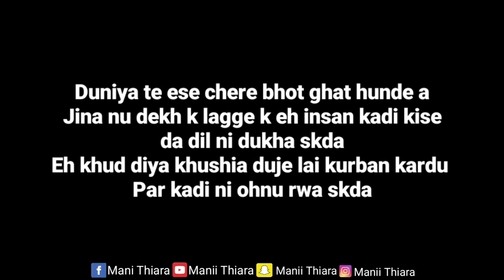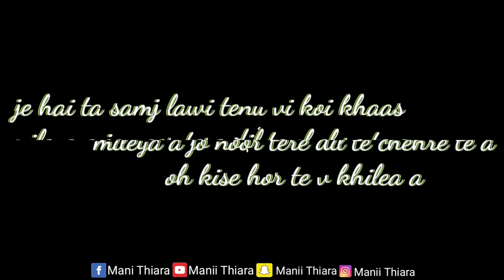New Punjabi Shayari 2021 | Punjabi Shayari For Girlfriend | Punjabi Whatsapp Status Video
Best Love Shayari For Girlfriend In Punjabi | Mani Thiara | New Punjabi Songs 2019

This video - this video is best romentic shayari for girlfriend 2019. This is a punjabi love shayari video about why you choose me for love .

Punjabi - Eh video apne pyar lai hai jis vich osde dil ch uthde swaal ke me ohnu hi kyo chunea da shayari vich uter dita hai .

Voice - Mani Thiara
Lyrics - Mani Thiara

ਜੇ ਵੀਡੀਓ ਪਸੰਦ ਆਈ ਤਾਂ like ਤੇ comment ਜਰੂਰ ਕਰਿਓ ।
ਆਪਣੀ problum ਤੇ ਵੀਡੀਓ ਲਈ ਮੈਸਜ਼ ਕਰੋ Instagram ਤੇ ਅਤੇ daily ਪੋਸਟ ਲਈ ਮੈਨੂੰ ਫੋਲੋ ਕਰੋ ।

Tuc apni problem Te Video Lai te Daily Post Lai Mainu Instagram Te V Follow Kar Sakde O